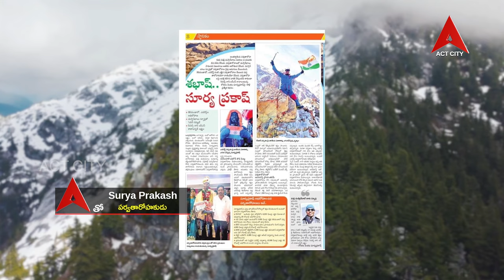Act Tho Surya Prakash Mountaineer